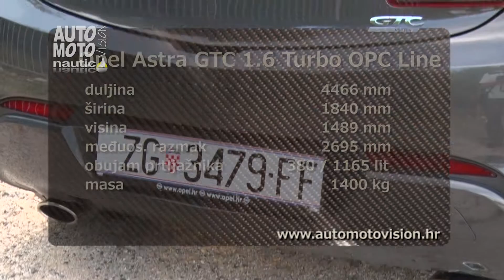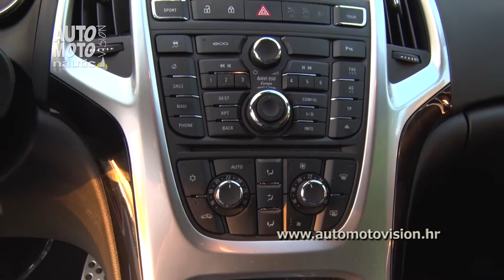Opel Astra GTC 1.6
Opel Astra GTC trovratna je izvedba Astre i pod tim imenom se prodaje već osam godina.